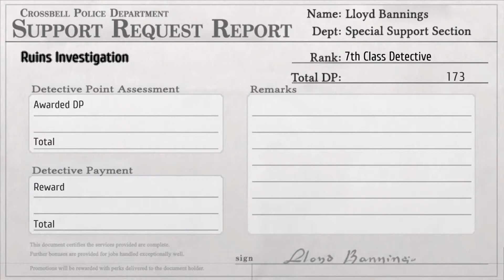Trails from Zero Part 16 (with Geofront translation & enhancements)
Trails from Zero - "Creeping Wisdom" (Chapter 4, finale). Truth about Revache mafia, findings in their HQ.

Trails from Zero and its direct sequel, Trails to Azure, form the "Crossbell arc" of the series. Trails from Zero is set three months after the end of Trails in the Sky the 3rd, in the city-state of Crossbell. Uneasily situated between two great powers – the Erebonian Empire and the Calvard Republic, both of which claim sovereignty over Crossbell – the city is riven by political tensions, corruption and organized crime.